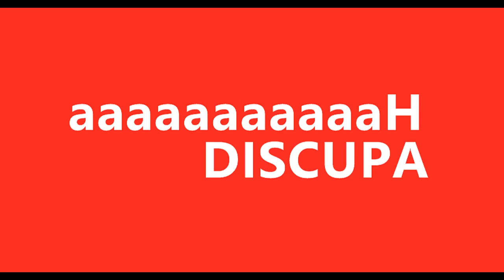EXPOSED - Coelho no Japão falando as DURAS VERDADES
O FUTURO É NEBULOSO, ELES NÃO VÃO VIR.